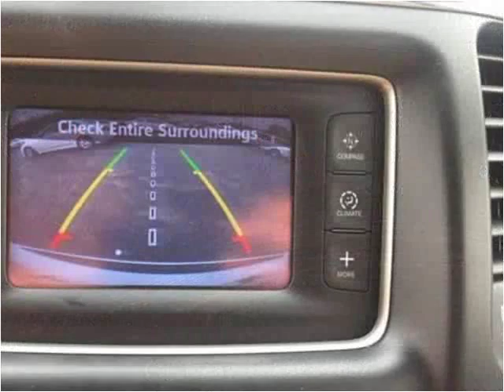2014 Jeep Grand Cherokee Used Cars Corbin KY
This 2014 Jeep Grand Cherokee is available from Tim Short Auto Mall.